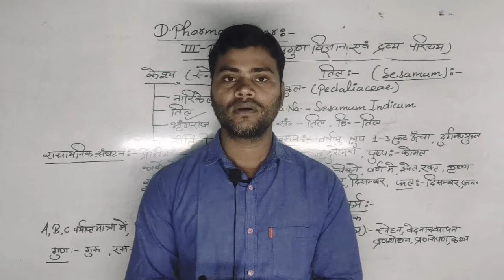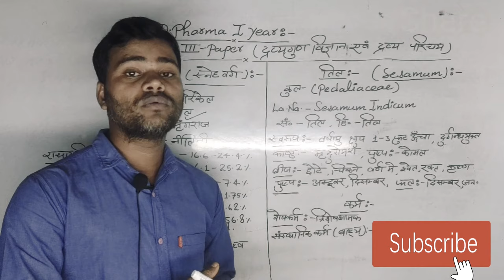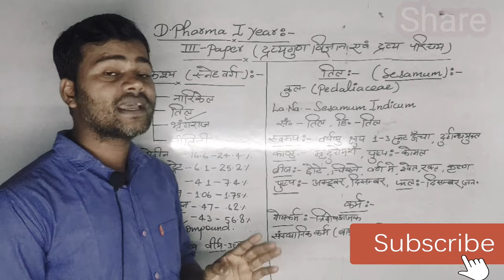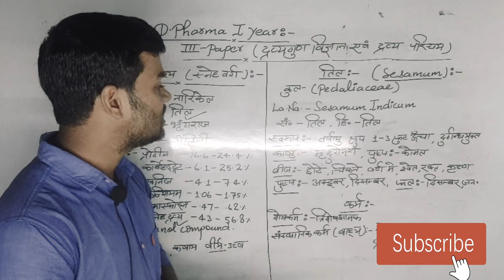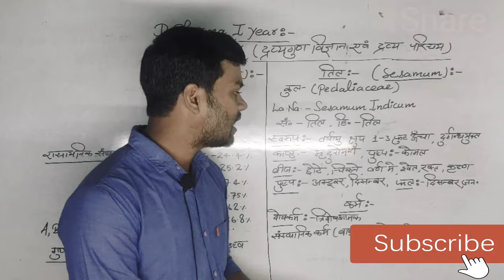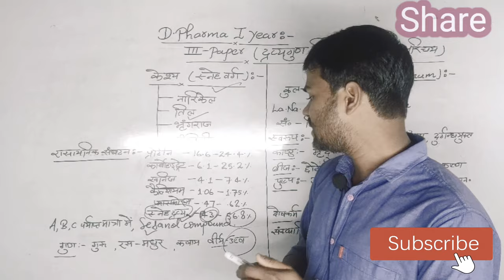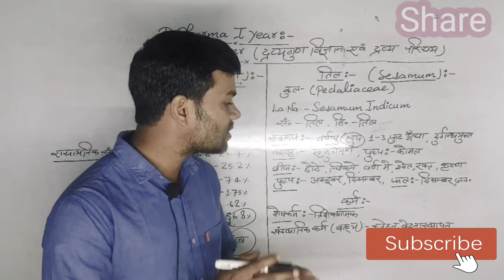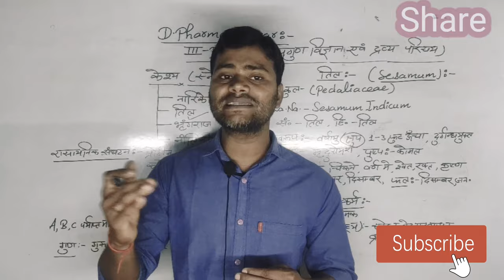D.Pharma,GNM,DAN,Topic, Dravya gun vigyan dravya parichay,Til,तिल,द्रव्यगुण विज्ञान एवं द्रव्य परिचय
द्रव्यगुण विज्ञान एवं द्रव्य परिचय में तिल को औषधि तथा स्नेह द्रव्य के श्रेणी में रखकर पढ़ा जाता है।
तिल का परिचय, संरचना, रासायनिक संघटन तथा कर्म जैसे सभी महत्वपूर्ण बिन्दुओं को इस विडियो में बताया गया है।
जो भी छात्र-छात्राएं D.PHARMA,B.PHARMA,GNM,DAN, आदि कोर्स आयुर्वेद से कर रहे हैं तो उनके लिए यह Topic बहुत ही महत्वपूर्ण है।

thanks to join🙏